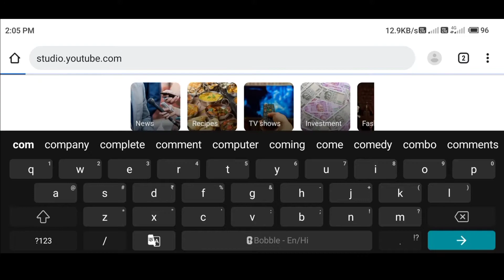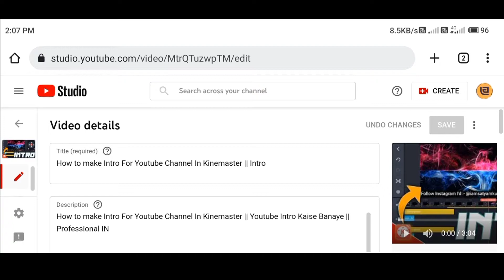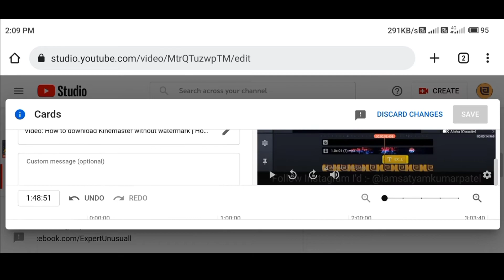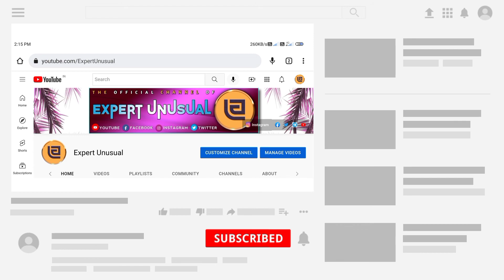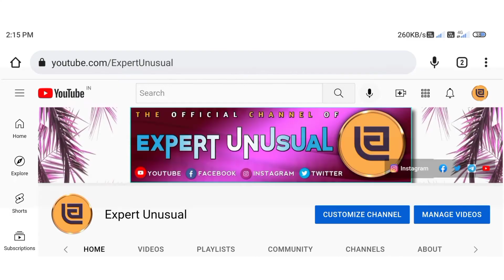How to add end screen on youtube video || End screen kaise lagaye || How to add i button on youtube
How to add end screen on youtube video || End screen kaise lagaye || How to add i button on youtube video

Is Video Me Aap Janenge Ki Aap Youtube Videos Par End Screen Aur Icard Ya I Button Kaise Laga Sakte Ho.
So Video Ko Last Tak Jaroor Dekhen Aur Video Pasand Aaye To Channel Ko SUBSCRIBE Kare Aur Video Ko Like Comment And Apne Friends Ke Sath Share Jaroor Karen Thank You.

Follow Please Social Media ⤵️
1. Facebook username - @ExpertUnusuall

2. Instagram username - @ExpertUnusual

3. Twitter username - @ExpertUnusual

4. Telegram username - @ExpertUnusual

5. Youtube Channel - Expert Unusual

Send Money 💵 For Help On UPI ⤵️
UPI I'd :- iamsatyamkumarpatel@ibl

Your Queries ⤵️
1. youtube video me end screen kaise lagaye
2. youtube video me end screen kaise lagaye 2022
3. I button kaise lagaye
4. end screen kaise lagaye
5. how to add end screen and I card for youtube video
6. how to add end screen on youtube video
7. how to add end screen on youtube video for android
8. outro kaise lagate hai video me
9. youtube video me ke last me video kaise lagate hai
10. youtube video me end screen aur I button kaise lagate hain

सो गाइस आई होप आप लोगों को वीडियोस पसंद आ रही होगी  सो प्लीज वीडियो को लाइक करें चैनल पर नएं हो हमारी वीडियो पहली बार देख रहे हो तो प्लीज वीडियो के नीचे रेड कलर के सब्सक्राइब बटन को दबाकर चैनल को सब्सक्राइब कर लीजिए और वीडियो को अपने फ्रेंड्स के साथ शेयर जरूर करें धन्यवाद.

Channel Owner :- Hey It's Satyam Kumar Patel, I'm From Prayagraj Uttar Pradesh India.

Thanks For Visiting Our Youtube Channel "EXPERT UNUSUAL".